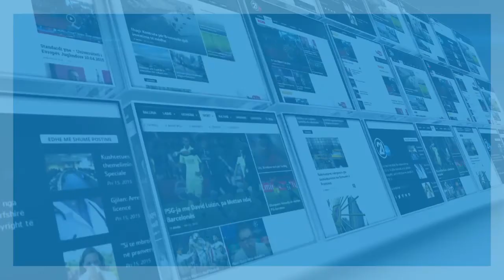SUPERLIGA QIFTET 13 03 2020